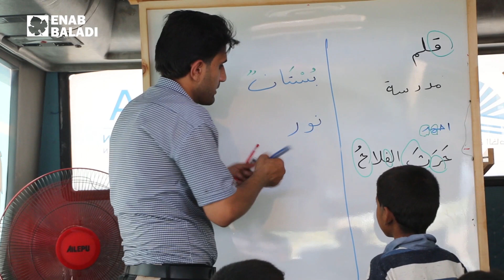حافلة تقدم أنشطة وخدمات تعليمية للأطفال في ريف حلب